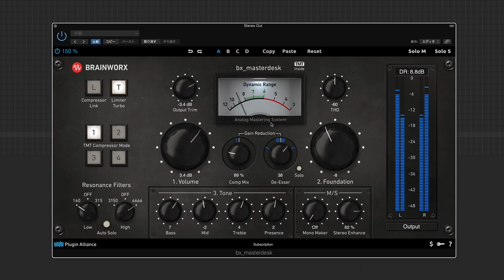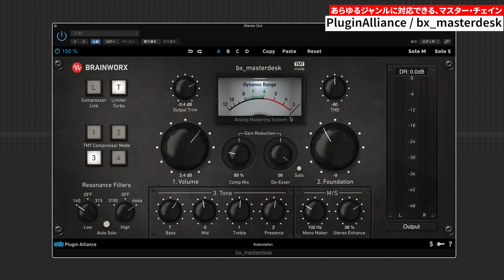【今週のプラグイン】PluginAlliance / bx_masterdesk 簡単操作でミックスをさらに磨き上げてくれる時短・便利ツール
毎週1本ずつ、講師がオススメするプラグインを紹介していく本シリーズ。
第32週は堀田のオススメするマスタートラック用プラグイン「PluginAlliance / bx_masterdesk」を紹介します。

2,000近い製品の中から、理想の機材を見つけてください。